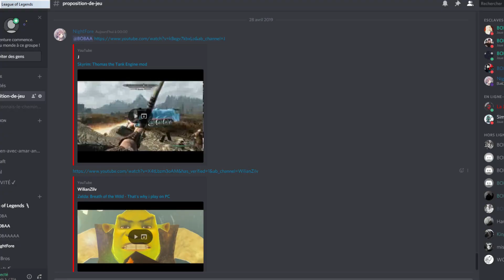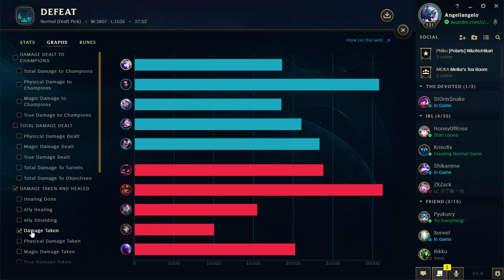[LoL]【5v5 Normal】Patch 9.8 ► [ACE] ADC Ashe vs Jhin [KILLING SPREE] ♦ A+ Rank & 8/6/6 KDA